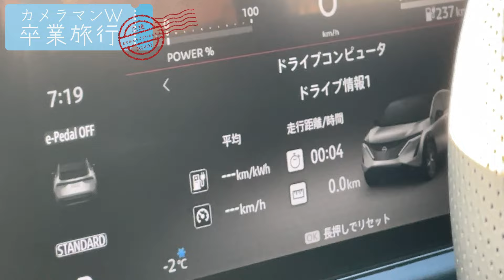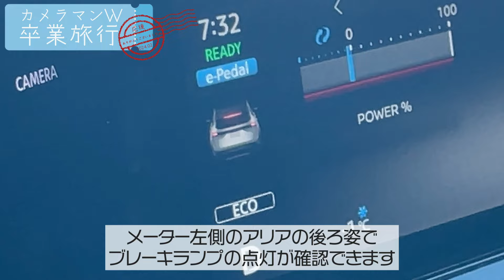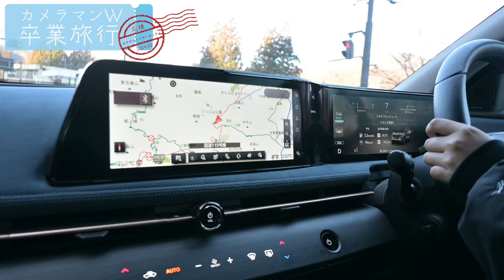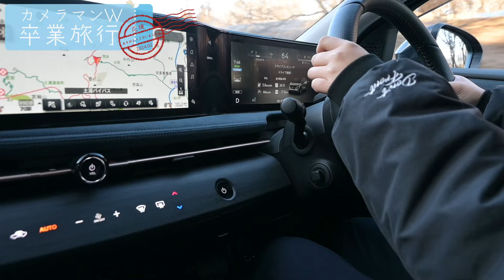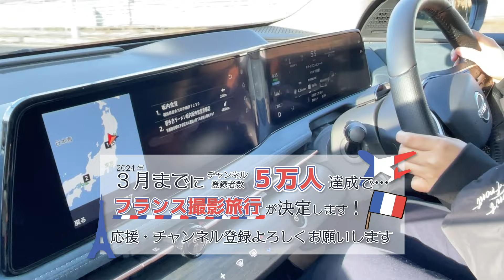【日産アリア B6】大好きなアリアに乗って旅へ。e-Pedal操作のこだわり強めです。【カメラマンW卒業旅行①】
カメラマンWの卒業旅行スタートです。ずっとできていなかったアノ企画をやります。朝早いので声が出ていませんがご了承ください。。